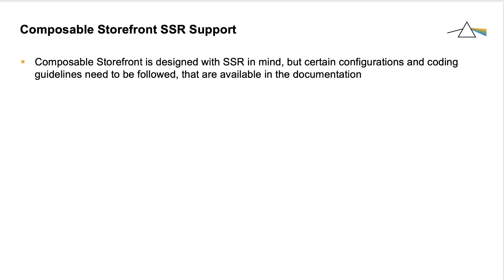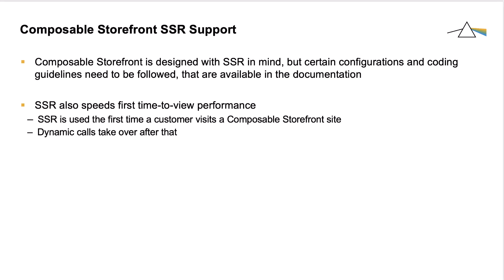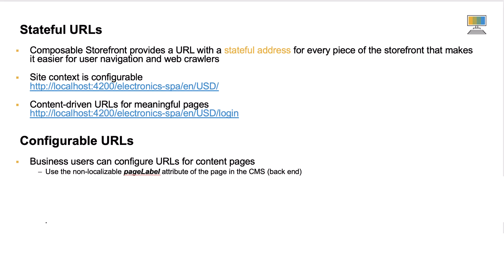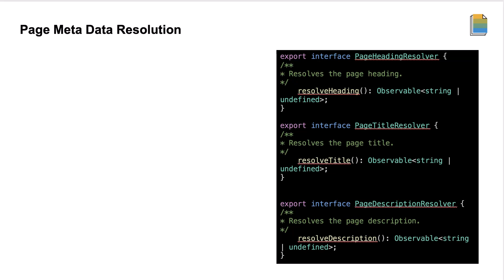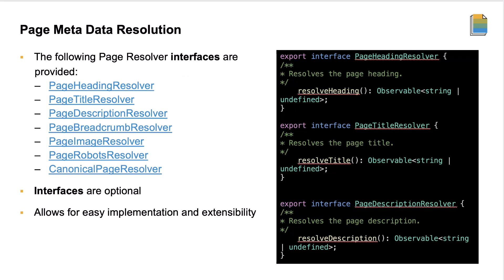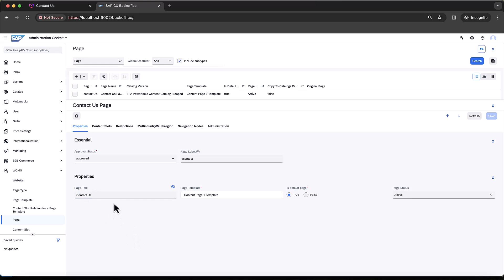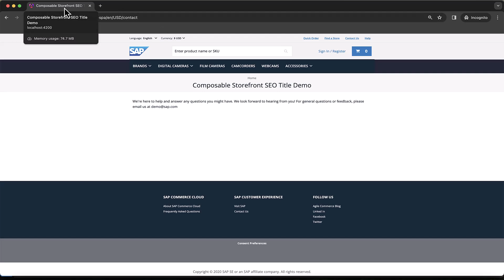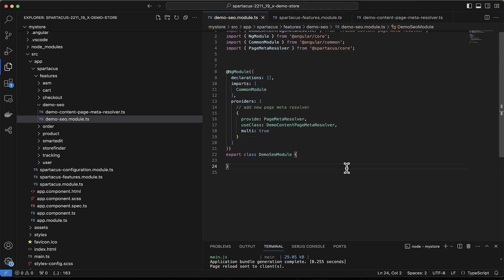Supporting Search Engine Optimization in Composable Storefront of SAP Commerce Cloud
In this video, you will learn about the main features of Search Engine Optimization in Composable Storefront of SAP Commerce Cloud.